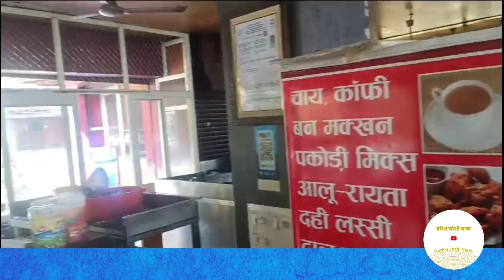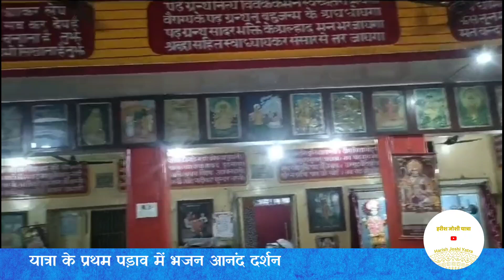गंगा सागर यात्रा नवंबर 2024